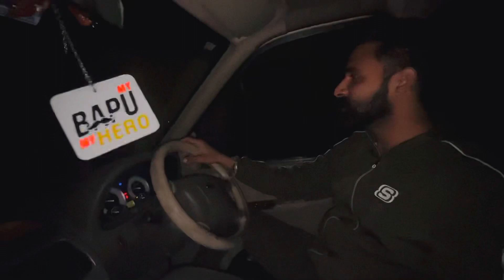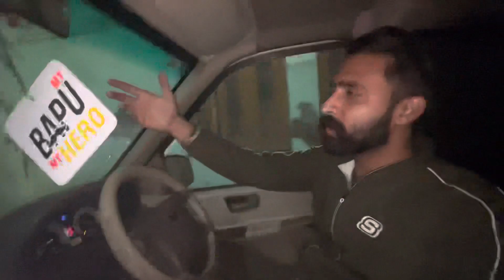10 sal bad jamannt mili bhai ko (mohit kait ishu)